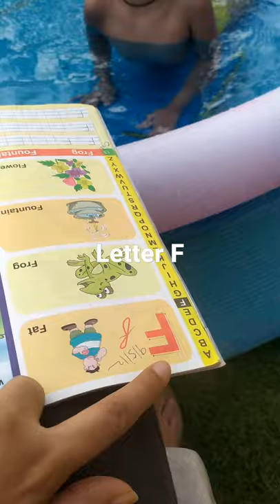alphabet F# fun#frog#fish#fountain#flowers#face#finger#fruits#flag##school activity#nishaj in pool